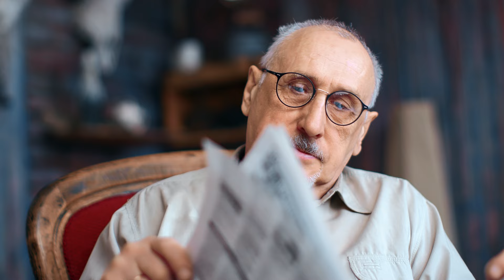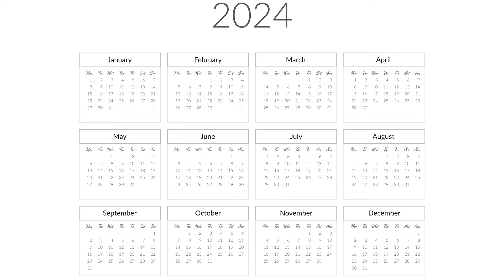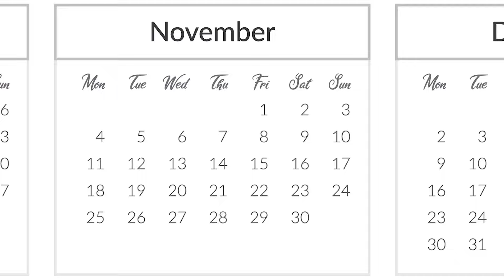Calendario pensioni 2024📅: Tutte le date dei pagamenti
In questo focus previdenza ci occupiamo delle pensioni e, in particolare, del calendario dei pagamenti 2024.
Anche quest’anno, tutti i trattamenti pensionistici, compresi assegni, indennità di accompagnamento per gli invalidi civili e le rendite vitalizie INAIL, saranno pagate il primo giorno bancabile di ogni mese. Ma con qualche eccezione.